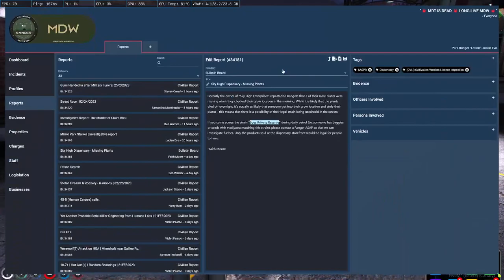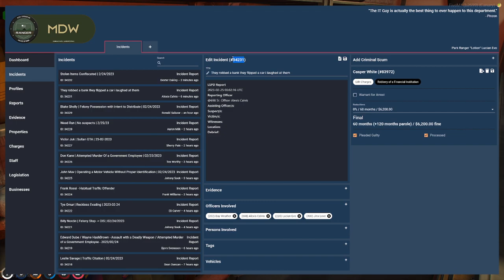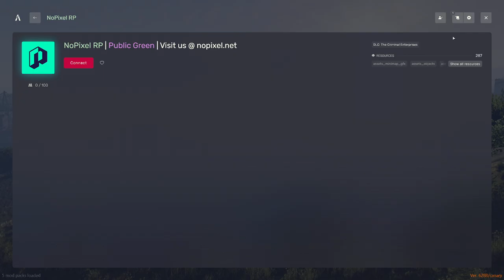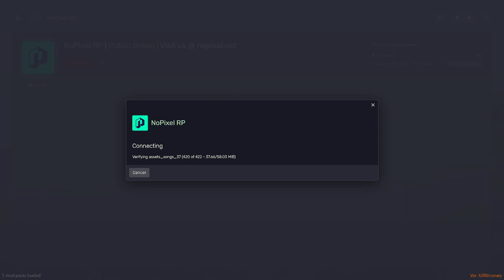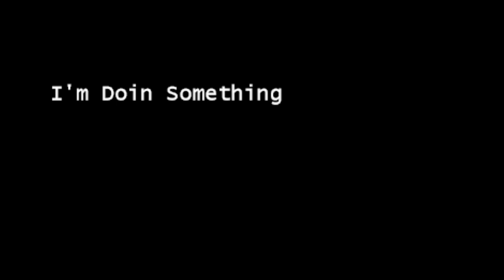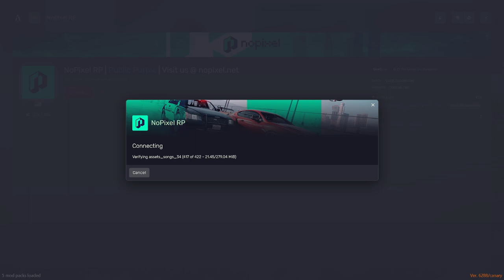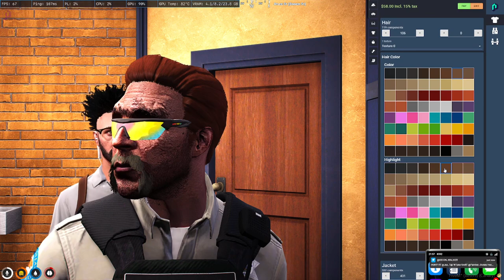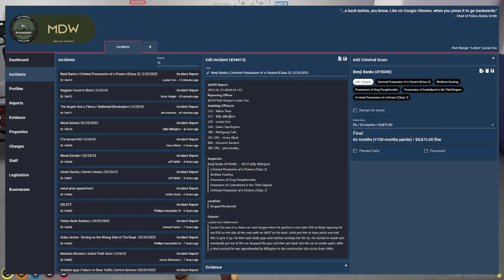TEST STREAM BECAUSE ISP'S ARE BAD AND HATE ME CAUSE THEY AINT ME I LOVE DROPPING FRAMES AND DO IT ON